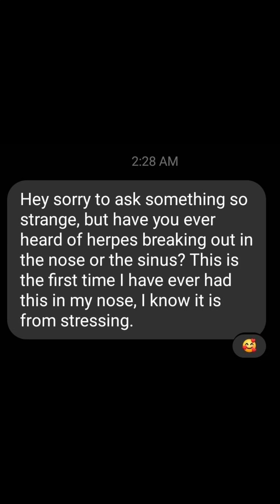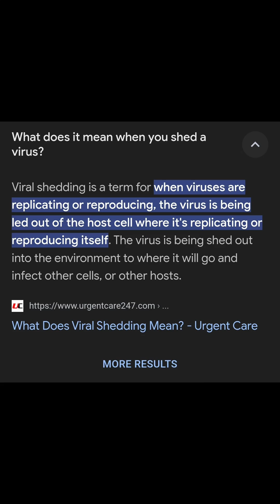Can I get a Herpes Simplex Virus outbreak in or around my nose 👃❓️ Friday 6/21/24 @2:28am to 9:07am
Can I get a HerpesSimplexVirus, aka
Outbreak in or around my
Nose👃 and/or my Sinus❓️❓️ Friday 6/21/24 @2:28am to 9:07am.

In Response to a Question.

Yes, you can most definitely get HSV in and around your nose... In Fact, you can get it Anywhere on your Body.

So be Careful out there while you're Active.

What does it mean when you Shed a Virus? Viral shedding is a term for when viruses are
replicating or reproducing, the virus is being led out of the host cell where it's replicating or
reproducing itself. The virus is being shed out into the environment to where it will go and infect other cells or other hosts.

The herpes simplex virus (HSV) is most Contagious when Sores are present, but it can also be transmitted when there are no Symptoms. In fact, most genital herpes infections are transmitted without symptoms.

I'm here to Answer any Questions you might have about HSV 1 & 2. If I don't know the answer... I'll ask around or point you in the right ✅️ direction.